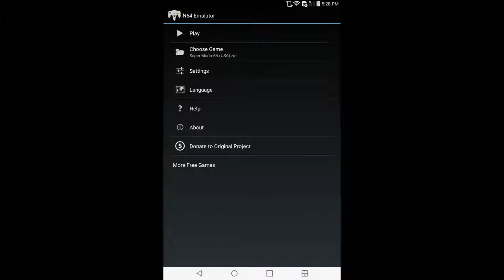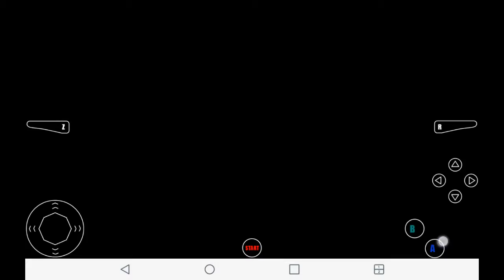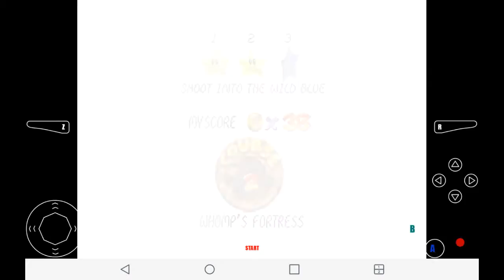Mario 64 lets play